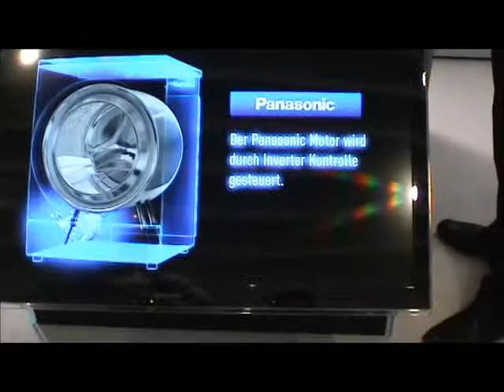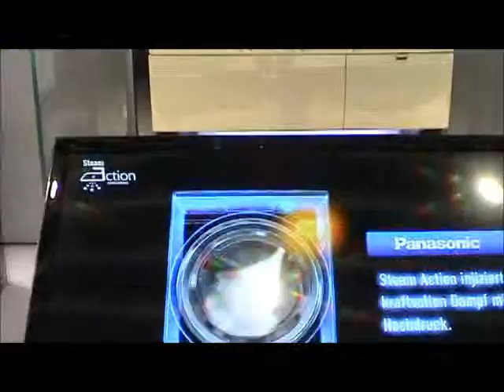Panasonic Washing Machine Review Demo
Music of Angelfish Berlin 2012 (composition, lyrics):
Track: Thinkin like Jungle Sometimes (2013, 2014),
without a contract, license or registration!
A license for commercial use is available!